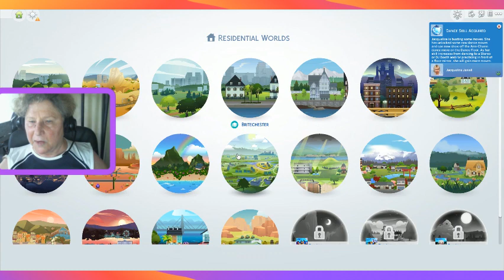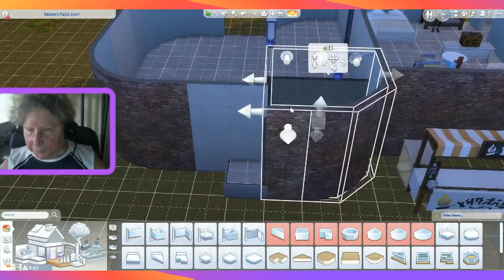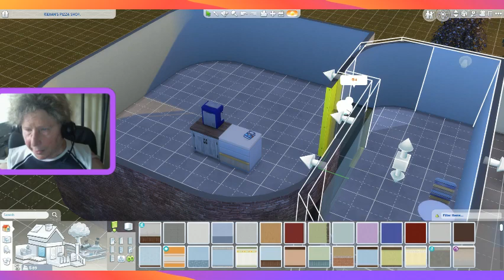The Sims 4 R2R Pizza Game epi 8 Kieran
We made changes Kieran was hopeless alone.